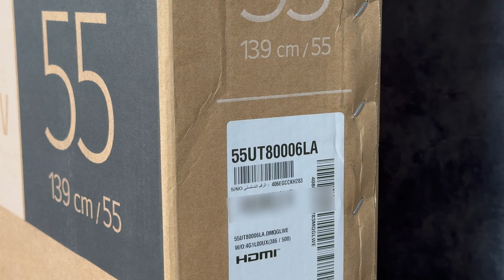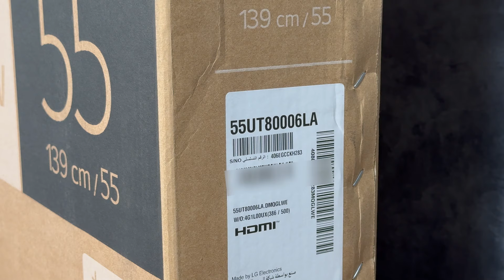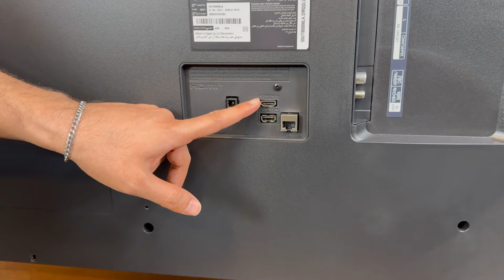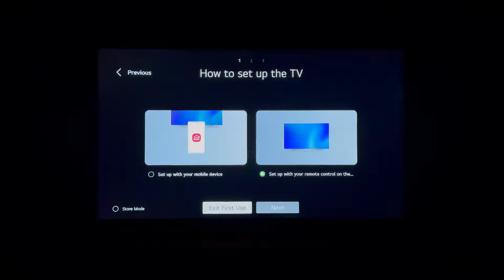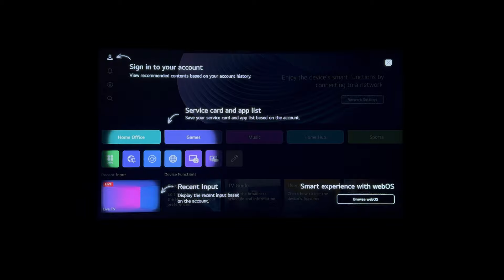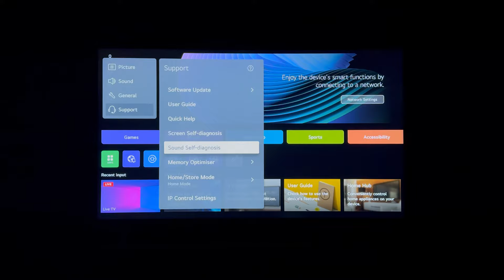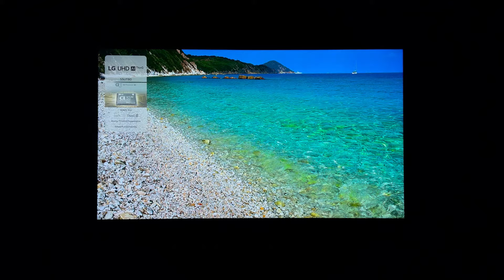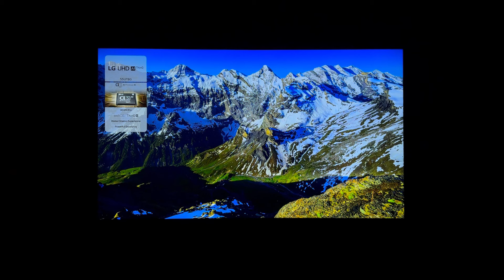آنباکس تلویزیون ال جی UT8000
جعبه گشایی و راه اندازی تلویزیون اقتصادی 2024 ال جی مدل  UT8000
این تلویزیون با پنل ADS  و بک لایت Direct LED عرضه شده و کیفیت تصویر فورکی با نرخ 60 هرتزی داره. و یکی از بهترین و قیمت مناسب ترین تلویزیون های سال 2024 از برند ال جی محسوب میشه.

تلویزیون ال ای دی 4K ال جی مدل UT8000 سایز 55 اینچ محصول 2024

در این ویدیو:
مقدمه 00:00
جعبه گشایی 00:59
اقلام همراه 01:15
نصب پایه 02:12
پورت های ورودی 02:27
راه اندازی اولیه 02:54
کیفیت تصویر دمو 05:49